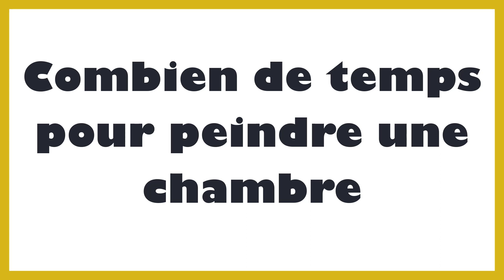Combien de temps pour peindre une chambre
Dans ce tutoriel BricolMaison, nous allons découvrir combien de temps pour peindre une chambre.

Le temps nécessaire pour peindre une chambre dépend de plusieurs facteurs, tels que la taille de la pièce, la complexité de la surface à peindre, le type de peinture utilisé et le nombre de couches nécessaires. Cependant, en général, il est possible de donner une estimation approximative du temps requis pour peindre une chambre.
Pour une chambre de taille moyenne (environ 12 à 15 mètres carrés) avec des murs simples et sans motifs complexes, une personne peut généralement peindre les murs en 2 à 4 heures, en utilisant une peinture à séchage rapide. Cependant, si vous utilisez une peinture plus épaisse ou si vous devez appliquer plusieurs couches, le temps nécessaire peut être plus long.
En outre, si vous prévoyez de peindre également le plafond ou d'autres éléments de la pièce, comme les moulures ou les portes, cela peut ajouter du temps supplémentaire. En général, le plafond peut prendre entre 2 et 4 heures à peindre, en fonction de la taille de la pièce et de la complexité de la surface.
Si vous prévoyez d'utiliser des techniques de peinture spéciales, comme les pochoirs ou les effets de faux, cela peut également prendre plus de temps pour peindre une chambre. Les techniques de peinture spéciales peuvent nécessiter des étapes supplémentaires, telles que la préparation et la planification, ainsi que du temps pour sécher entre les couches.
Enfin, si vous prévoyez de peindre la chambre vous-même, il est important de prendre en compte votre propre niveau d'expérience en matière de peinture et votre vitesse de travail. Si vous êtes un peintre novice, cela peut prendre plus de temps pour peindre la chambre que si vous avez de l'expérience en peinture.
En résumé, le temps nécessaire pour peindre une chambre dépend de plusieurs facteurs, notamment la taille de la pièce, la complexité de la surface à peindre, le type de peinture utilisé, le nombre de couches nécessaires et votre propre niveau d'expérience. En gardant ces facteurs à l'esprit, vous pouvez planifier votre projet de peinture de manière efficace et réaliste.

En regardant cette vidéo, vous serez capable de comprendre combien de temps pour peindre une piece.

N'hésitez pas à poser vos questions dans les commentaires sur le sujet combien de temps pour repeindre une chambre. Nous serons heureux de vous aider. Nous traiterons également des sujets similaires tels que combien de temps pour peindre une chambre de 10m2, combien de temps pour peindre une piece de 15m2, combien de temps pour peindre une piece de 30m2, peinture chambre combien de temps avant de dormir, temps pour peindre une chambre, combien pour peindre une chambre, combien de peinture pour une chambre, temps pour peindre une piece, temps peindre chambre…